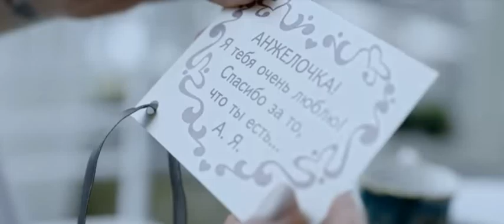В очарованье Стихи Игорь Северянин, муз. и исп.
" И ты, меня поняв, в тревоге головой
  Прекрасною своей вдруг поникаешь нервно..."
           - Игорь Северянин
Быть может оттого, что ты не молода,
Но как-то трогательно-больно моложава,
Быть может, оттого я так хочу всегда
С тобою вместе быть; когда, смеясь лукаво...
Раскроешь широко влекущие глаза
И бледное лицо подставишь под лобзанья,
Я чувствую, что ты вся - нега, вся - гроза,
Вся - молодость, вся - страсть; и чувства без названья...
Сжимают сердце мне пленительной тоской,
И потерять тебя - боязнь моя безмерна...